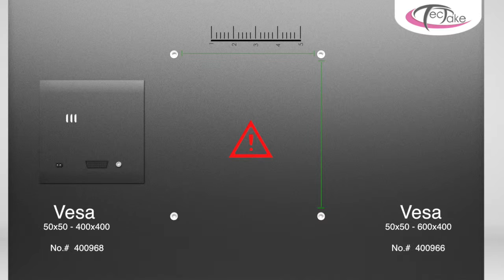tectake - TV vægbeslag